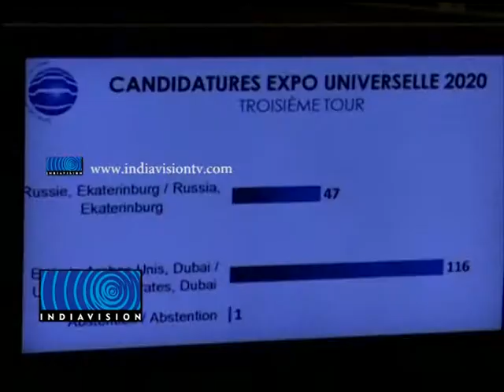Dubai's Expo Win: Celebration High Upto Burj Khaleefa